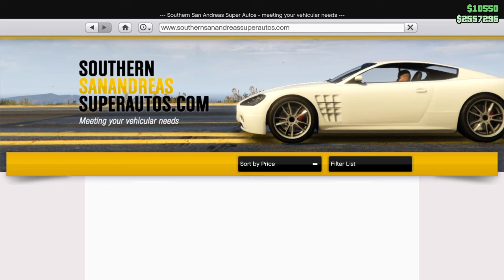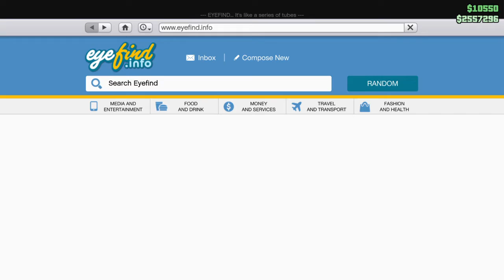PODIUM VEHICLE WIN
Podium vehicle winner of the TORERO thingy